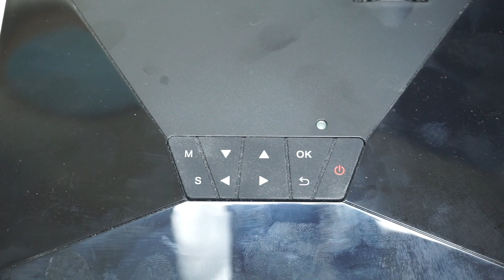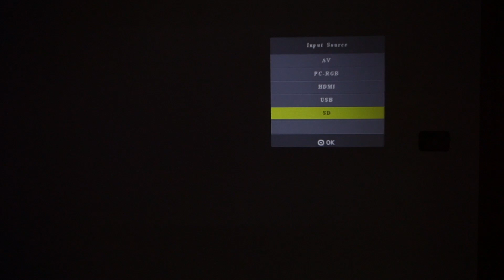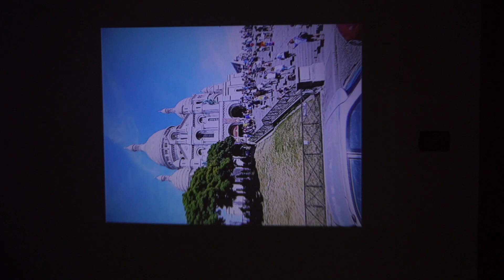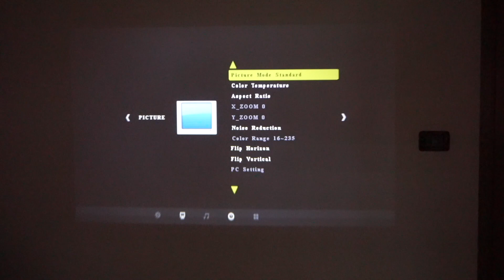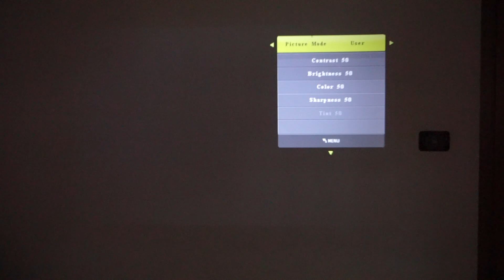Recensione DBPOWER GP15: un proiettore interessante!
DBPOWER GP15: la recensione di Tecnoandroid.